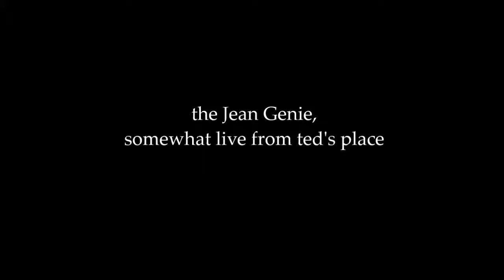the Jean Genie, somewhat live from ted's place